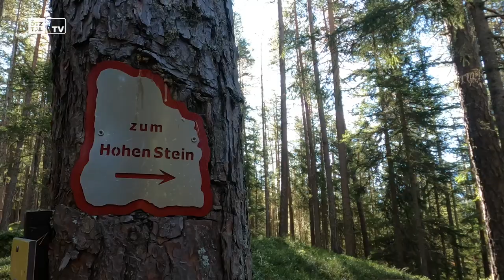Hoher Stein Ötztal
Die Wanderung beginnt bei Parkplatz Lehen in Niederthai. Nach gut 50 m führt dann links in den Wald hinein ein breiter Forstweg, diesen folgt man bis zu einer Kreuzung. Links geht es weiter in Richtung Wiesle und rechts in Richtung Wolfsegg. Man wandert den Forstweg rechts weiter bis dieser endet und in einen schmalen Wanderweg „Tauferbergrunde“ übergeht.  Dann folgt man den Schildern bis zum Hohen Stein. Während man das Klettergebiet passiert um bis ganz nach oben zu gelangen, bestaunt man die ein oder anderen Kletterkünste von Felskletterern. Oben angekommen genießt man einen wunderbaren Ausblick über auf Längenfeld. Retour geht es über  den selben Weg und weiter über den kleinen Tauferbergrundgang zum Mauslesattel und retour nach Niederthai.

Credits
Idea & Concept: TyrolVision
Director: TyrolVision
Camera: TyrolVision
Cut: TyrolVision